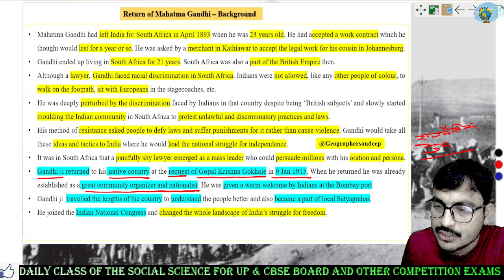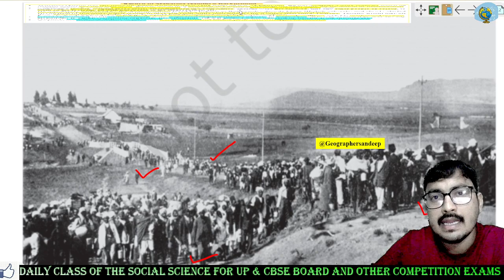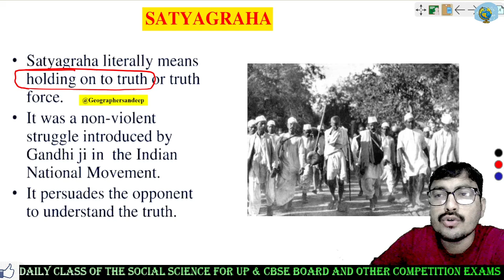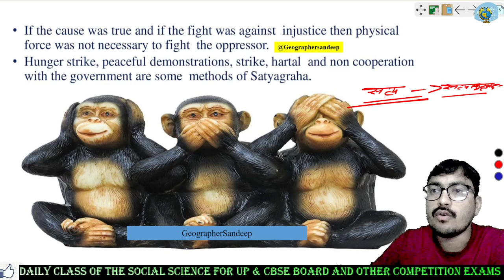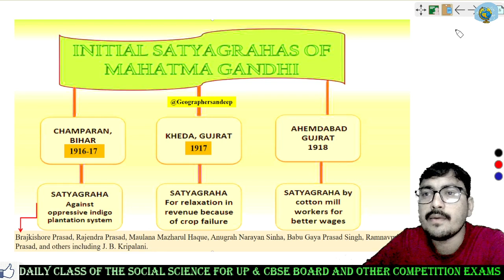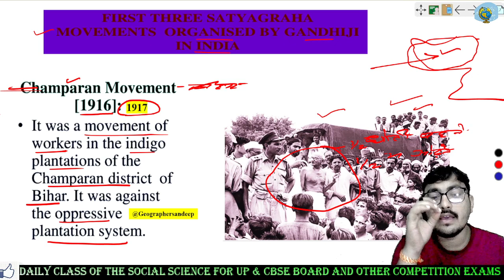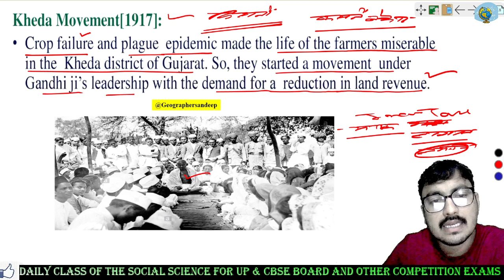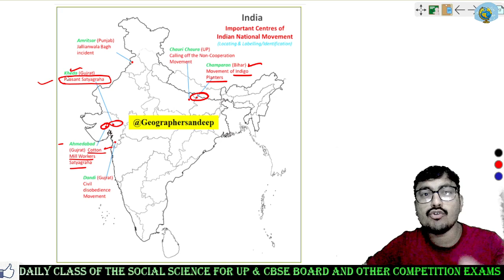Nationalism in India I Part-3 I NCERT I Sandeep Sir I Social Science I UPBOARD I CLASS 10th I SST